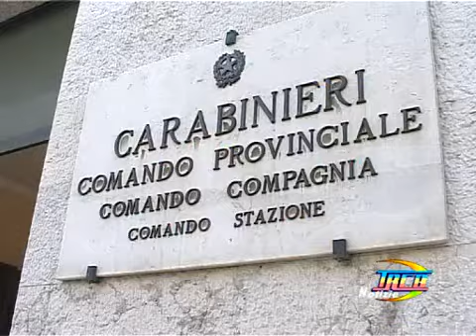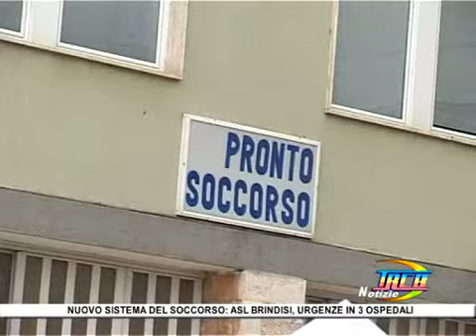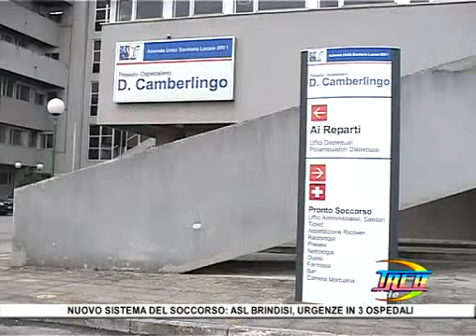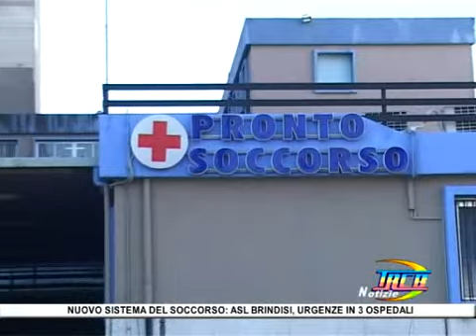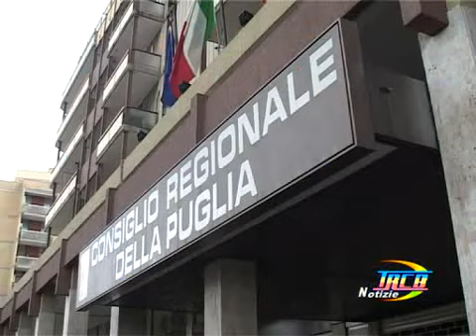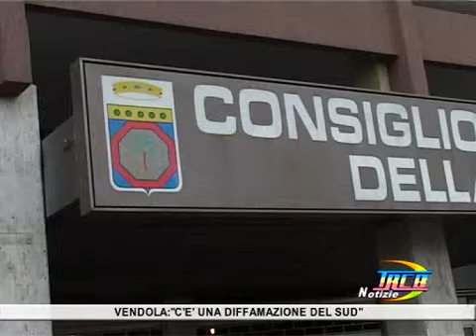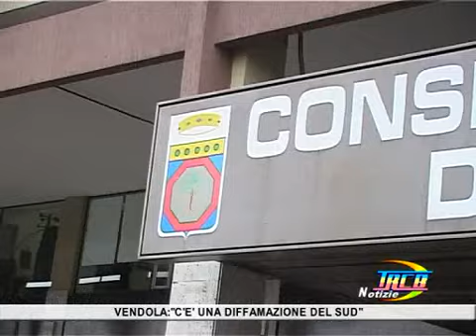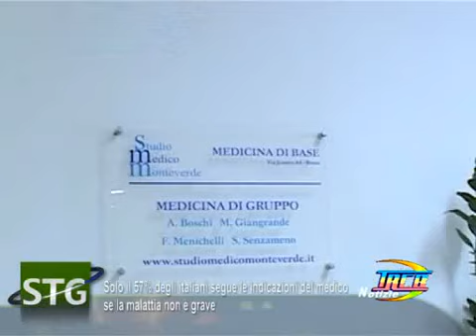trcb notizie del 29 ottobre 2014